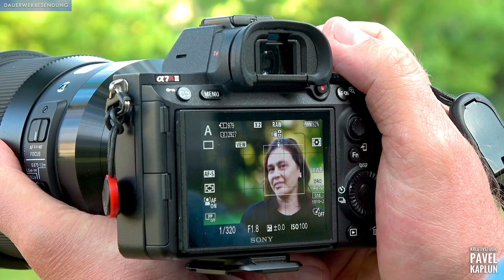Objektiv Review: SIGMA 135/1.8 DG ART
Wir haben seit einiger Zeit unsere Begeisterung für unsere Art der Portraitfotografie neu entdeckt und für Euch einige Videos hierzu veröffentlicht. Heute stellen wir Euch ein weiteres Objektiv aus unserem Portfolio vor, mit dem wir Portraits fotografieren: Das SIGMA 135/1.8 DG Art. Warum wir es benutzen und welche Ergebnisse wir erzielen - das zeigen und erklären wir Euch. Natürlich auch eine Einschätzung, für wenn und wann so ein Objektiv Sinn macht.

SIGMA 135/1.8 DG ART
SIGMA 150-600mm Objektiv
Stativ Cullmann Magnesit Copter
Sony Alpha 7M3
Objektiv: SIGMA 30mm f1.4
Mikrofon: Rhode VideoMic Pro